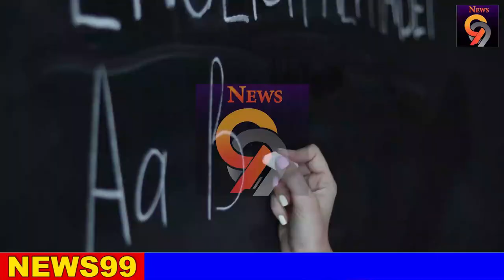hiru news BREAKING NEWS| here is Government special announcement now ada puwath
airport open
ගුවන්තොටුපොල
එයාපෝට්
sri lanka katunayake
maththala airport